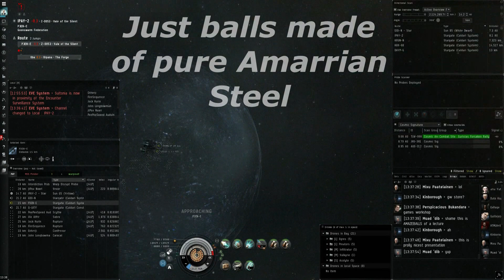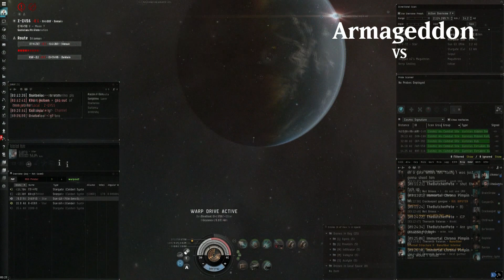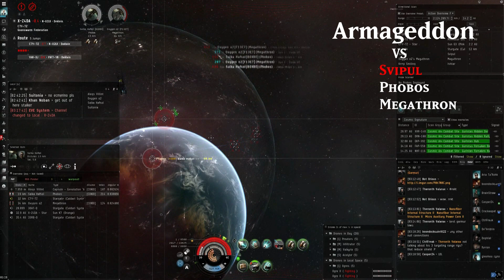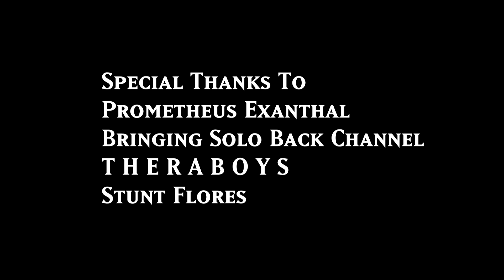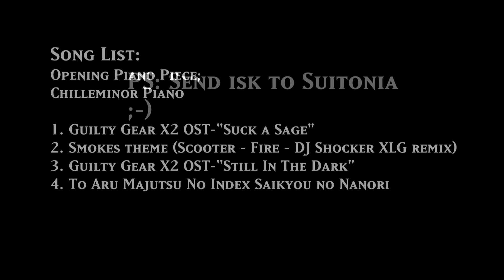Armageddonia - Armageddon Solo PvP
No Links, No Scouts, No Implants.
Pure solo Battleship PvP!

Commentary Video on the fit and the fights will be coming soon!

My Armageddon fit used in all clips.
[Armageddon, Chemotherapy]
Large Ancillary Armor Repairer
Co-Processor II
Energized Adaptive Nano Membrane II

Prototype 100MN Microwarpdrive I
Heavy Capacitor Booster II
Warp Disruptor II
Fleeting Propulsion Inhibitor I

Large Hyperspatial Velocity Optimizer I

Praetor II x5
Acolyte II x5
Ogre II x5